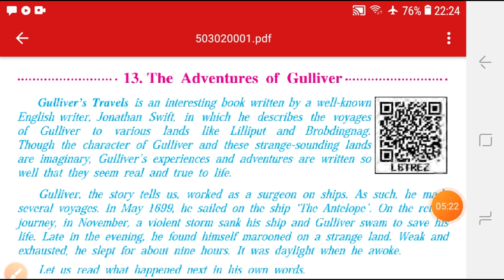इयत्ता ५वी इंग्लिश 13 Adventure of Gulliver Part 1 ( प्रज्ञा ताई )